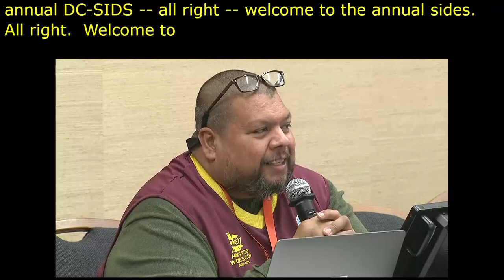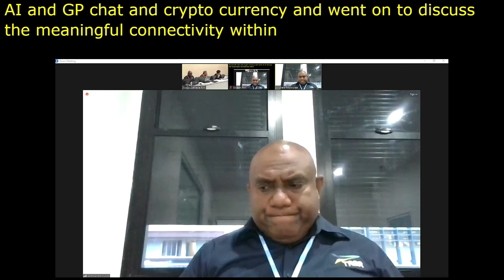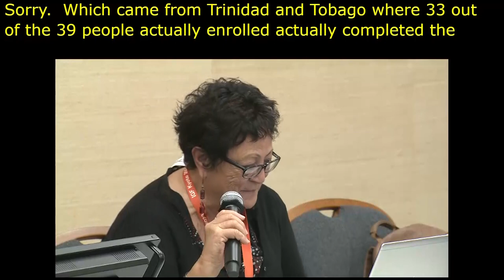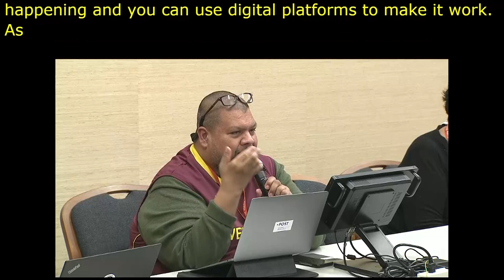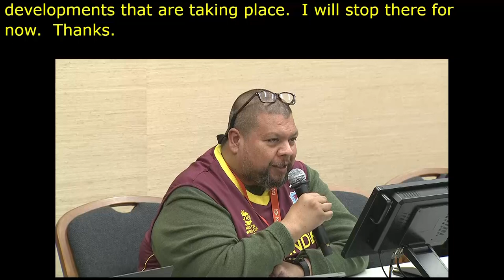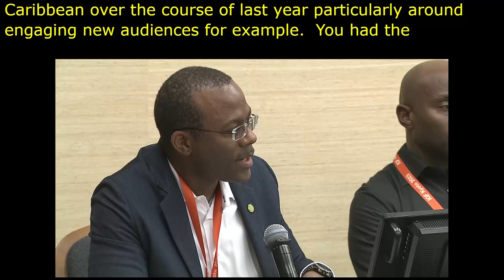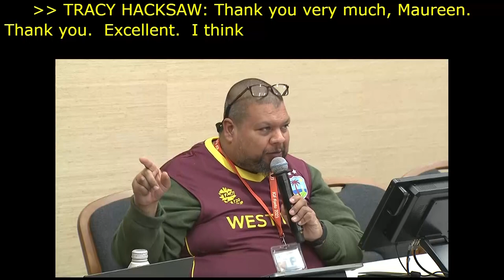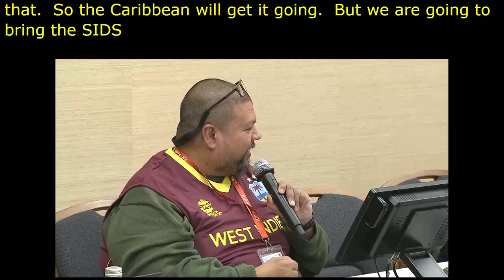IGF 2023 Day 1 Workshop Room 11 Addressing the Challenges of a Unified SIDS Digital Platform